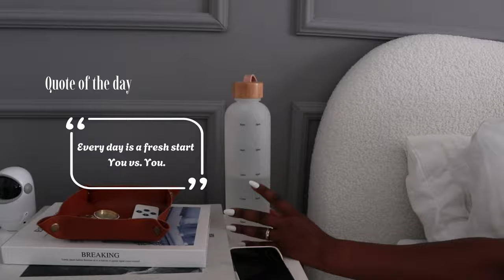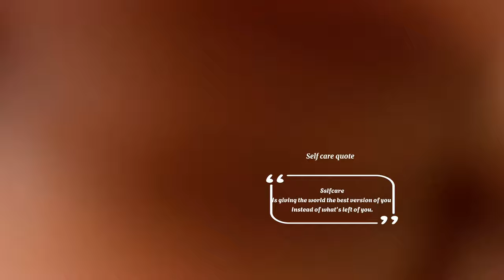Realistic 8:00am MORNING ROUTINE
Hey my  loves...here is my 8.am realistic morning routine .